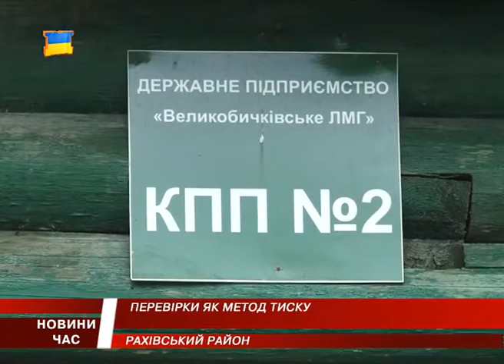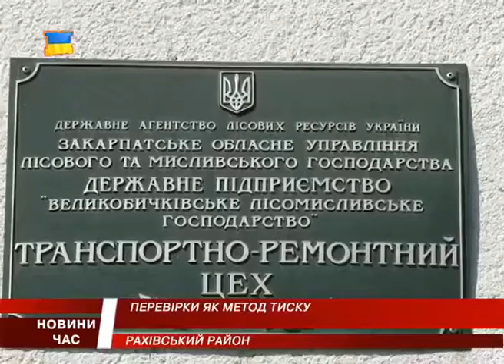На Великобичківський лісгосп тиснуть, влаштовуючи щотижневі перевірки